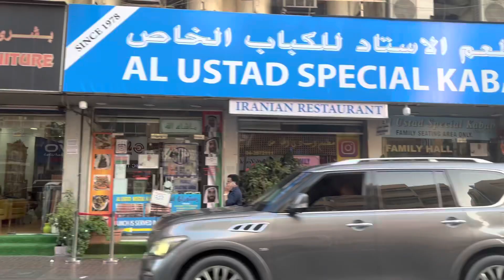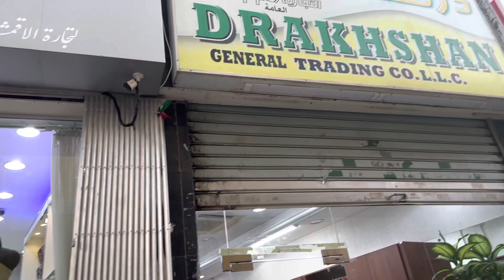Al Souq Al Kabeer -dubaiسوق الأقمشة (السوق الكبير) |بردبي